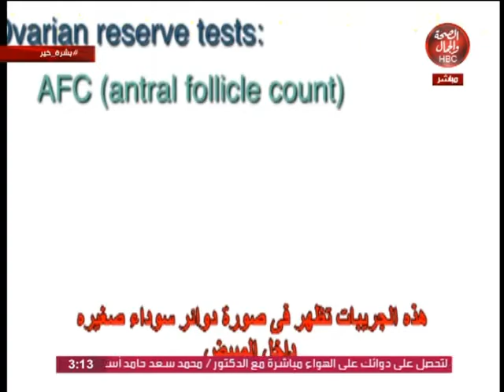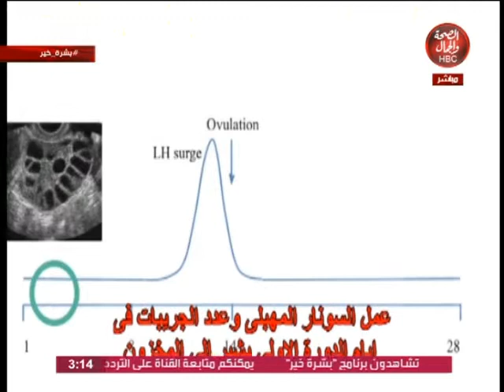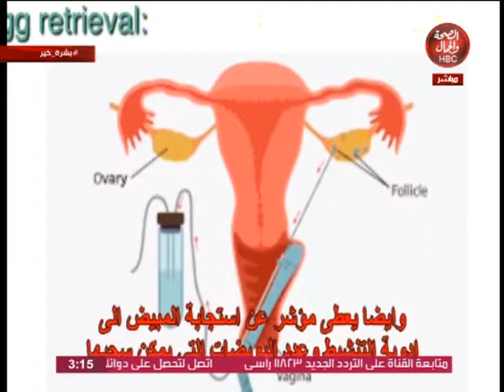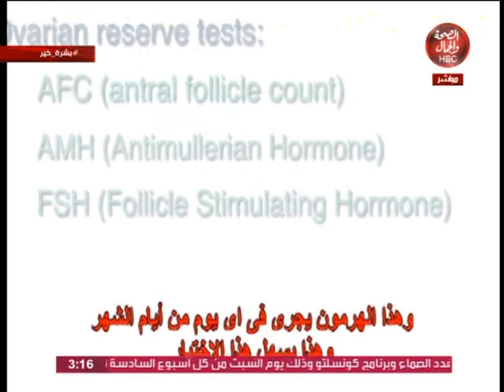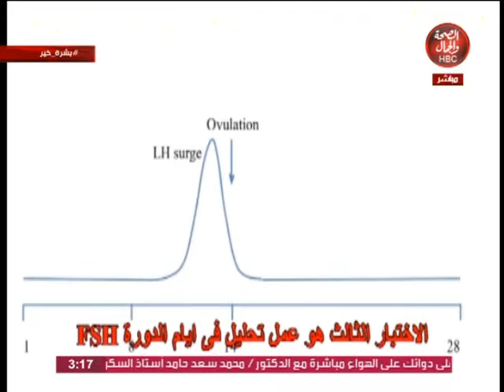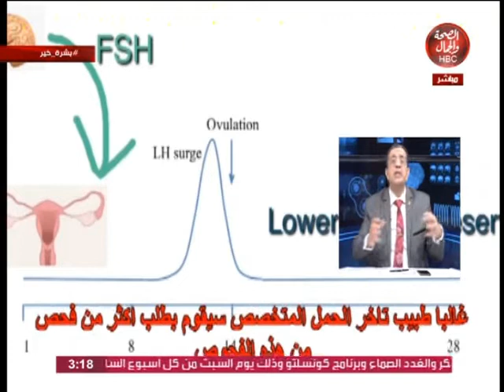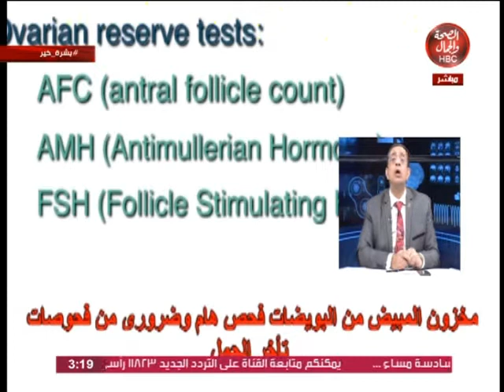بشره خير l فرص الحمل عند السيدات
تقديم l دكتور l عادل فاروق البيجاوي
استاذ النسا والتوليد  - كلية الطب - جامعة القاهرة

قناة_الصحة_والجمال# برامجنا